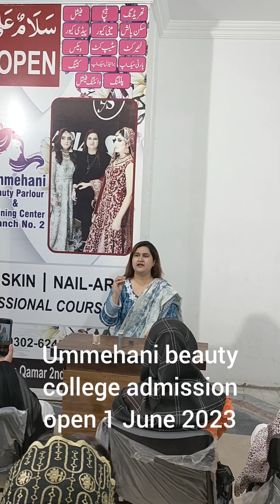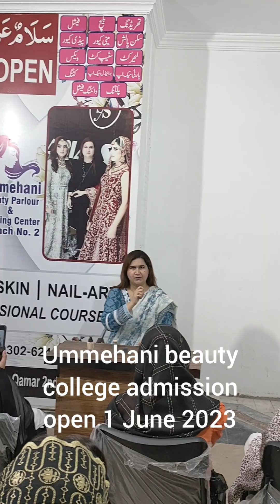most love product brands shopperl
shoparel brand makeup review it's amazing product  best experience best professional parodact hmy Ksy pta chalta h k makup Jo ham khared rahy h y original h ya copy h makup parodct py mukaml lecture at ummehani salon kamoke maim sadaf lecture class att salon stuff trying